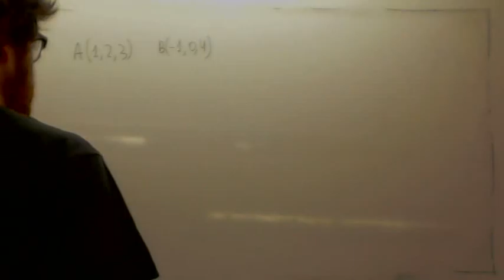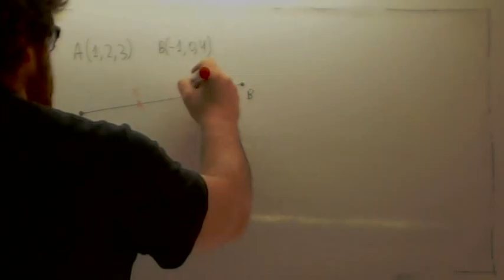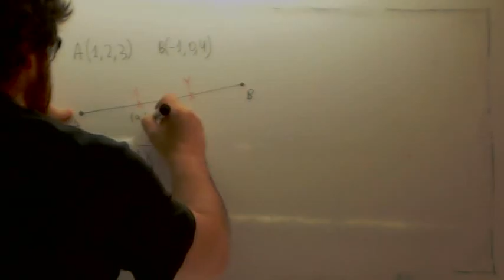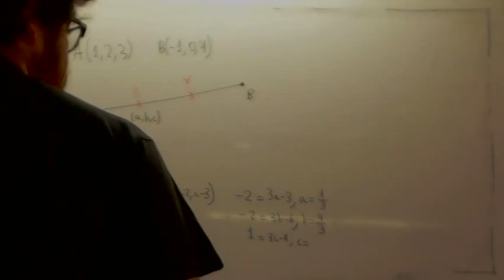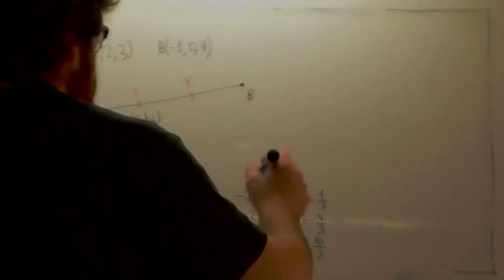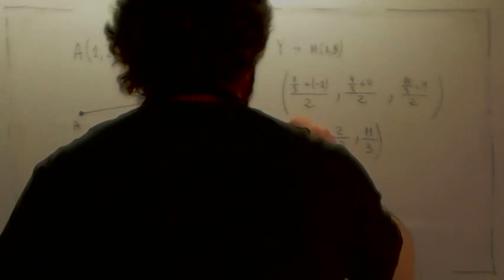Dividir un segmento en tres puntos Usero